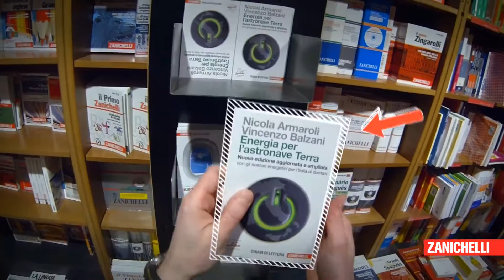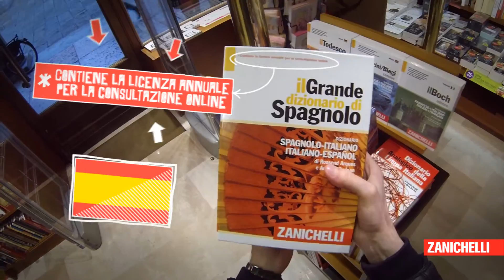Acquistare un ebook multimediale in libreria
Come acquistare l'ebook multimediale o una licenza online direttamente in libreria.